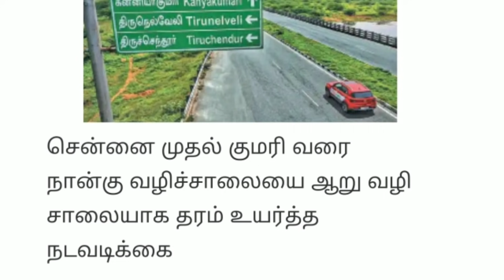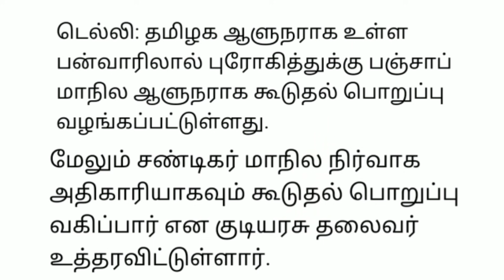9 மணி செய்திகள் |28-8-21|Today Morning headlines News | Mukkiya seithigal | முக்கிய செய்திகள்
9 மணி செய்திகள் | Today Morning headlines News | Mukkiya seithigal | முக்கிய செய்திகள்